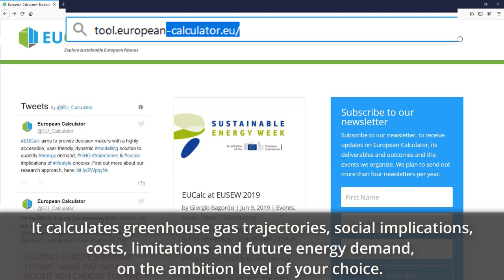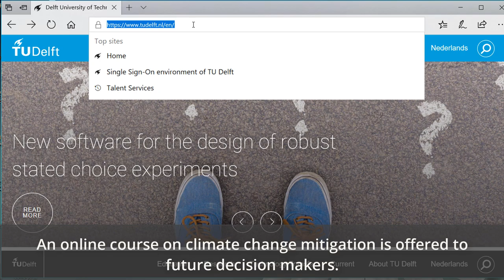EUCalc MOOC teaser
Announcement online introduction course for EUCalc climate change scenario tool